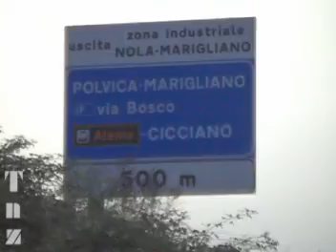Campania infelix di Bernardo Iovene e Nunzia Lombardi part 3/3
Presentazione Libro - Campania infelix
Di Bernardo Iovene - Nunzia Lombardi
21/11/2008 Curia vescoviel di Nola (na)